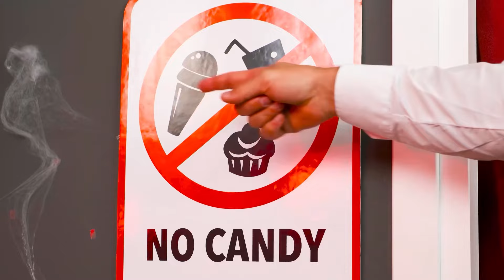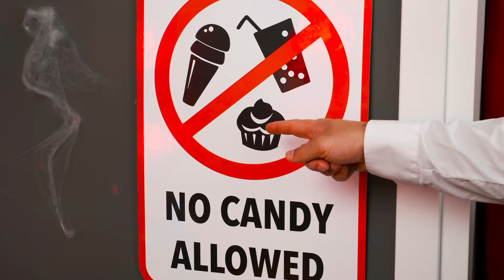पैनकेक कला चुनौती | अद्भुत पाक कला हैक्स Fun Tun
नया फ़ूड चैलेंज अभी शुरू हो रहा है! हमारे साथ जुड़ें, आज बहुत मज़ा आने वाला है!

क्या आपको एक या उससे ज़्यादा फायदेमंद लगे ये बहुत बढ़िया भाड़े? याद से इस धन को दोस्तों से बांटें इस वीडियो को शेयर कर के!